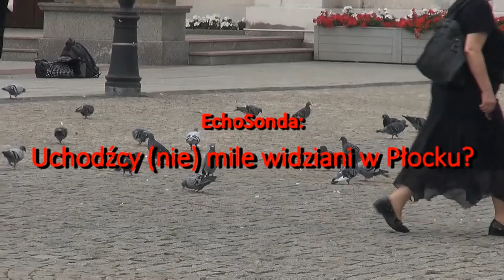EchoSonda: Uchodźcy w Polsce (Płock)